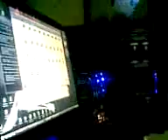DCW 7th lanparty